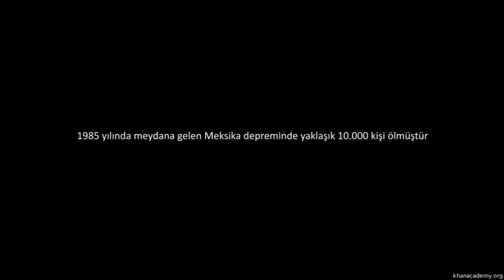Aztek Güneş Takvimi (Sanat Tarihi / Amerika Kıtasında Sanat)